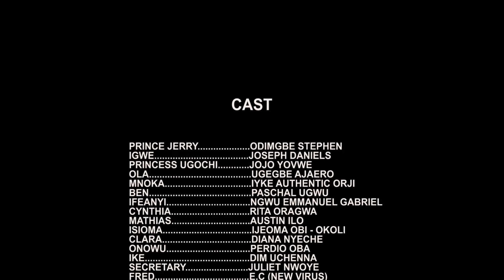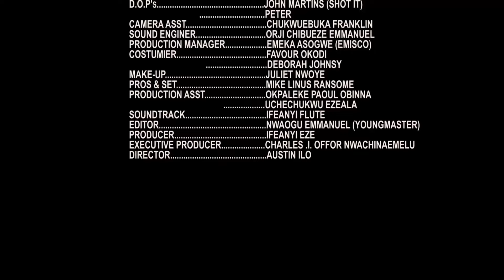The Life of The Princess Changed The Very Day She Received A Flower From A Strange Little Girl 5&6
Another Exclusive Blockbuster Movie...